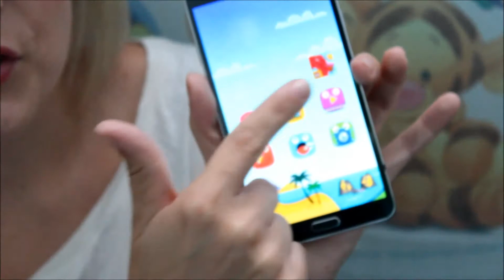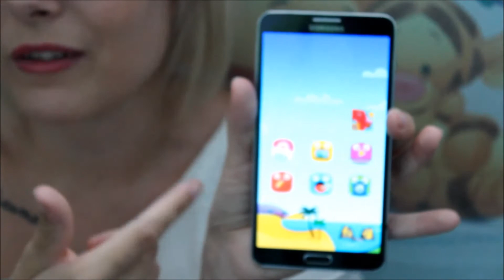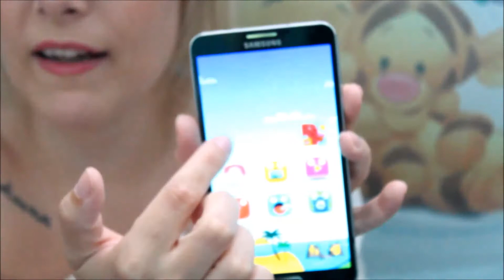Bubus Juli Favoriten - Samung App - Laufen | LaBelleLouve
Es ist wieder soweit ich zeige euch die Dinge mit denen Bubu am liebsten zzt spielt oder am liebsten benutzt...

Playmobil Müllauto:

Winnie Pooh Tisch:

Avent Trinkflasche: